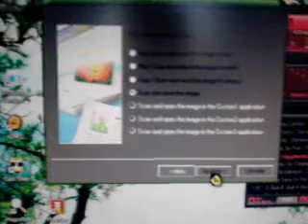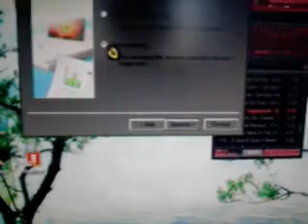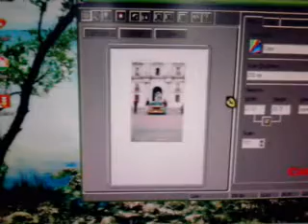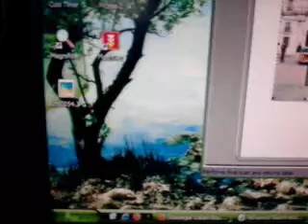Scanner Canon Scangear Toolbox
Programa para funcionamiento de Scanner Canon.